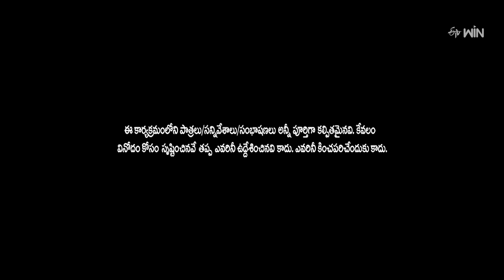Rocket Raghava Comedy Skits August Month 2024 | Jabardasth | ETV Telugu